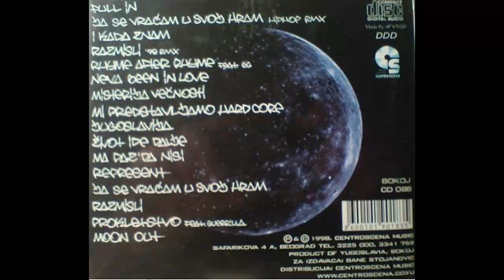FullMoon - Represent - (Audio 1998) HD